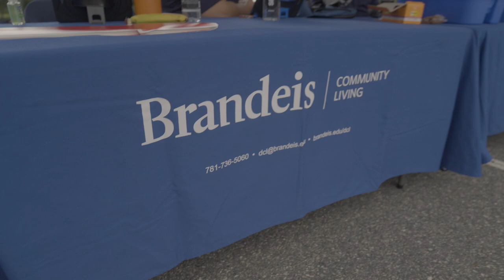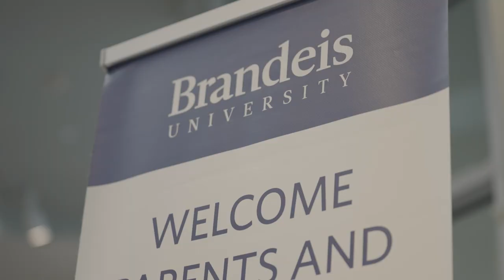Welcoming the Class of 2027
The Class of 2027 arrived on campus with help from community advisors, orientation leaders, staff, friends, and family.